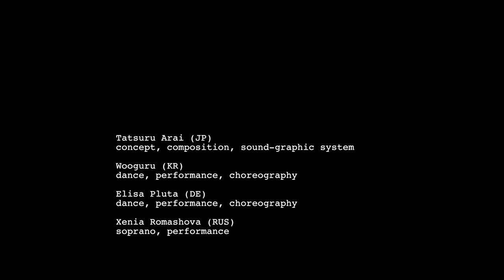Vitruvian/Tatsuru Arai Aria Xenia Romashova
Tatsuru Arai (JP) · concept, composition, sound-graphic system
Wooguru (KR) · dance, performance, choreography
Elisa Pluta (DE) · dance, performance, choreography
Xenia Romashova (RUS), soprano, performance

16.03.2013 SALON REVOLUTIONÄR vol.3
 @Platoon Kunsthalle Berlin

using realtime painting and projection, this performance features singers and dancers on sensor-connected iron plates. "Vitruvian" is both an analysis and mapping of the movements and vocals of the performers mixed with different music styles. this work is a combination of extremes and induces the viewer into an odyssey of perception.